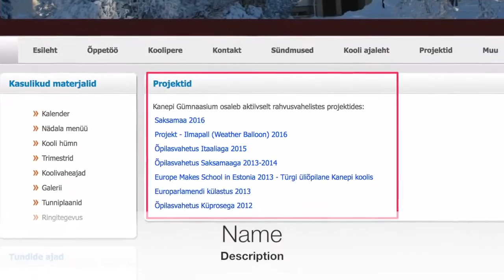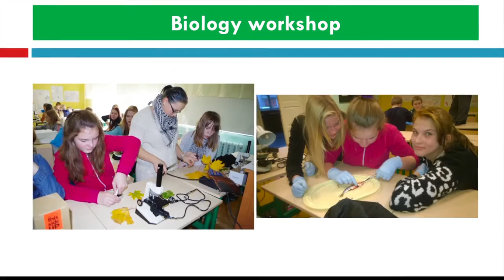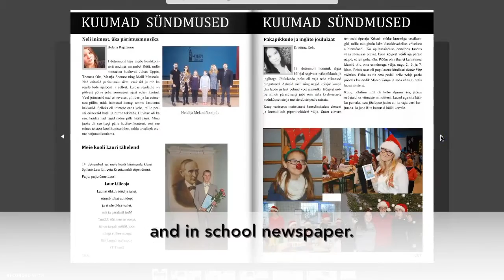KANEPI GYMNASIUM , ESTONIA, 2017